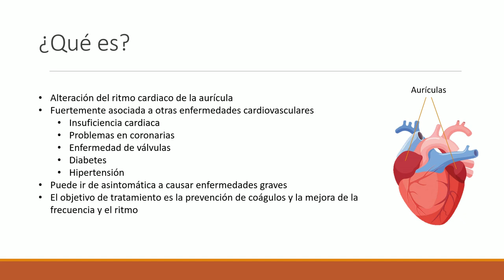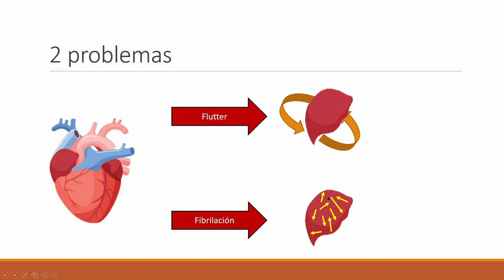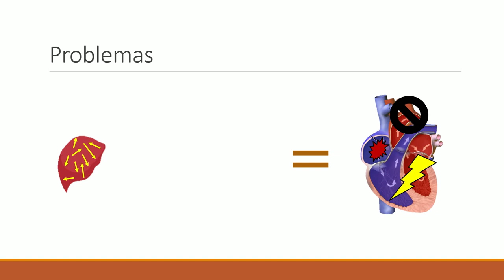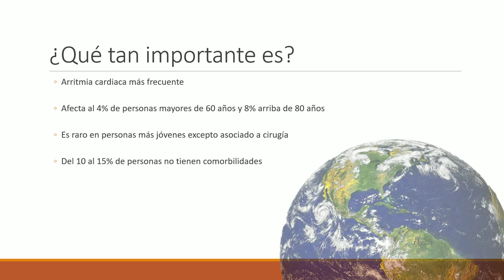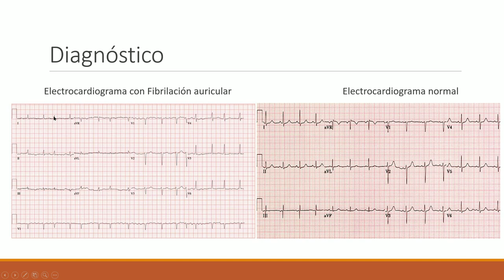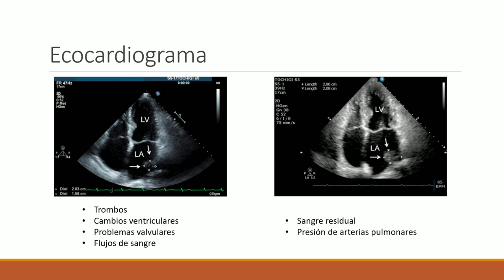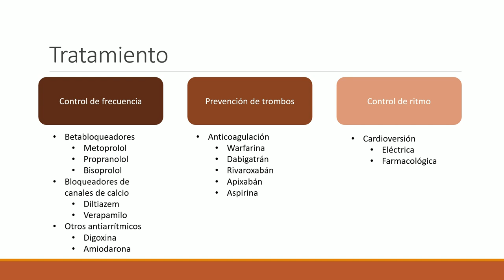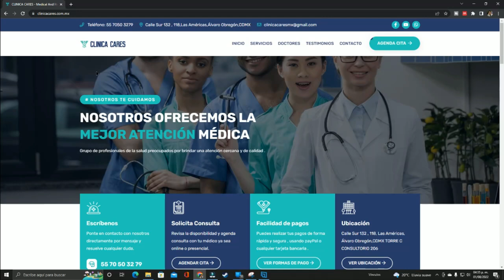¿Qué es la fibrilación auricular?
En este video revisamos la fibrilación auricular.